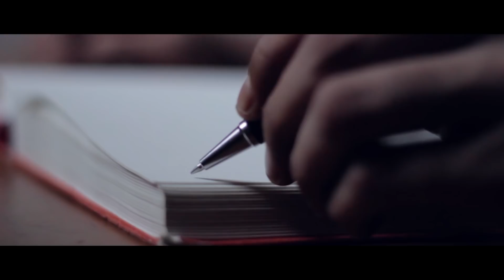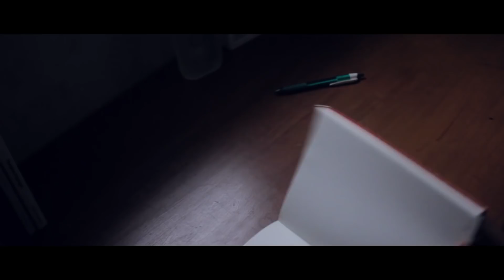Trailer Sendiri Berdua - Departemen Teknik Mesin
Sinopsis “Sendiri Berdua” Departemen Teknik Mesin for Teknik Cup 2018

Rian dan Nia merupakan pasangan suami istri yang berbahagia, dimana mereka selalu melakukan hal bersama-sama. Apapun yang mereka lakukan selalu dituangkan di buku diary milik mereka. Namun, ketika Nia tiada, Rian dipaksa untuk hidup sendiri tanpa ada kehadiran Nia disisinya.